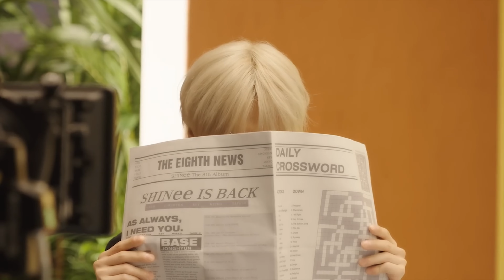taemin editing clips / scenepack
remember someone requested him a while back & since i decided to edit him i’d drop a scp lol